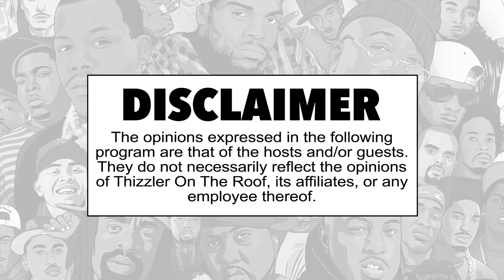Prezi asks DNas & Qing Qi about Sacramento comments || That's My Word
A new episode of That's My Word drops every Thursday at 11AM!

Follow the hosts at @AllHailTheQing & @DNastee.

Episode Credits:

Executive Producer: Matt Werner
Producer: Denton Tuiasosopo & Tyrese Johnson
Art Direction: I75
DP: Eric Bui